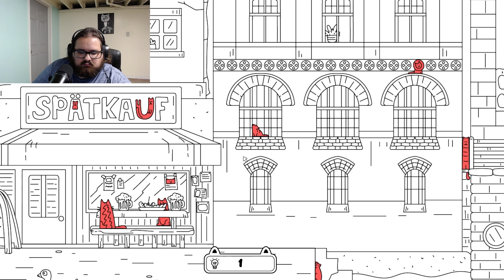THEY'RE ALL OVER! | Cats hidden around the world finale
You heard of NATO get ready for CATO